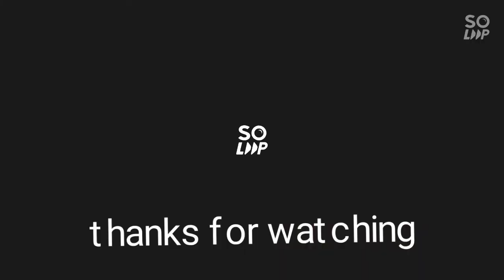Paano gumawa ng masarap n meryenda na gawa sa gabi ??